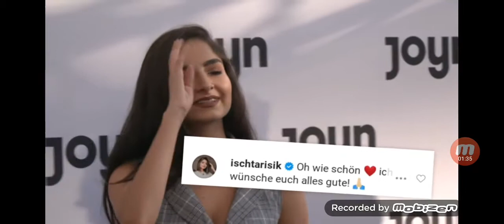Bibi Claßen Julian Claßen begrüßen ihr zweites Kind 2 ein kleines Mädchen